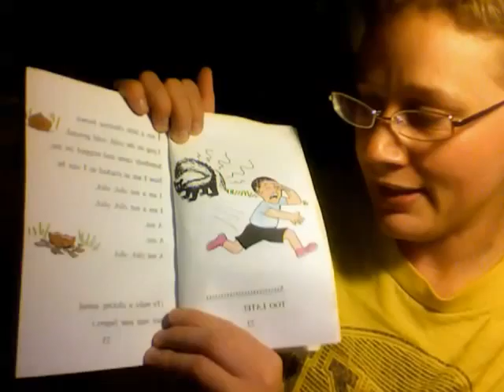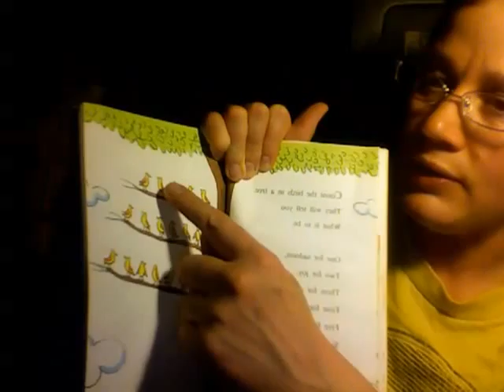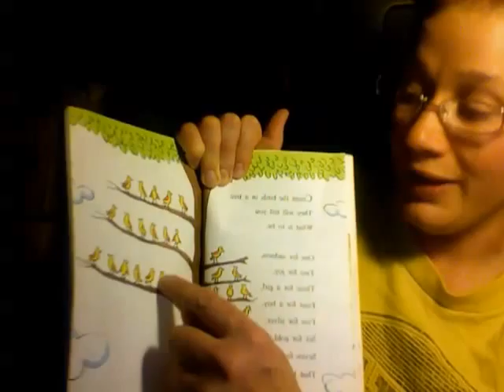Movie on 201305-10 at 23.40